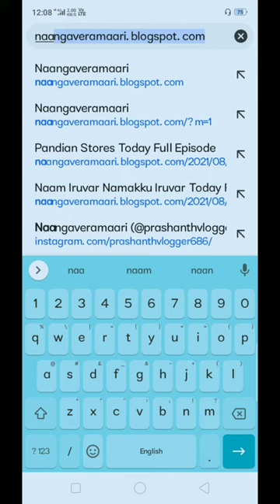All Vijay TV Serials In My Channel-RR2,NINI,PS,BK,KV,VEL,RP,PG,TS,TBABL